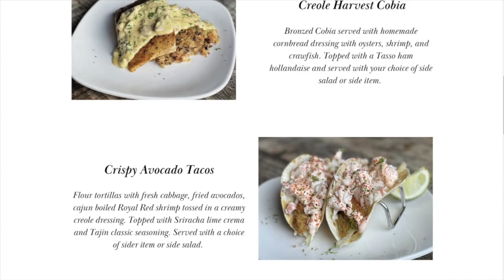S2E25 Donna Elaine Stamps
SheSaySheSaySports sits down with HOF Donna Elaine Stamps. We discussed her time as a star softball player at Hinds Jr. Community College and becoming the first African American female HOF, at the Hinds Jr. Community College.